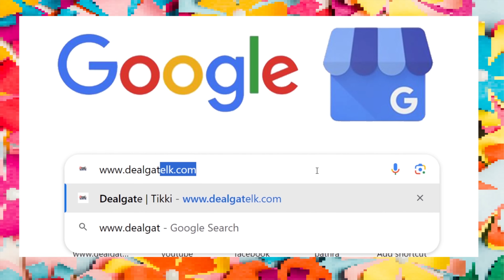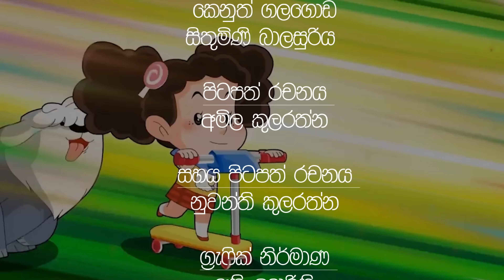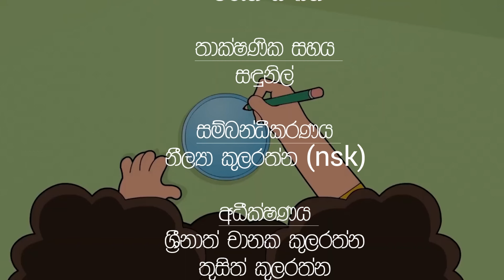ටික්කි ගේ කථා | මලිතිට දුන්න උපන් දින තෑග්ග | Tikki in Sinhala | 4K UHD | Sinhala Katha | Gate Toon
කොටස  -
ටික්කි ගේ කථා

හඬ මුසුව
• ඕෂදි දුලංජනා
• නුවන්ති ශ්‍රීමාලි කුලරත්න
• ශ්‍රී රුවන්

පිටපත් රචනය
• අමිල කුලරත්න

මුල් කවරය සහ පරිගණක නම් සැකසුම
• Aki

•Amila Sri Ruwan

තාක්ෂණික සහය
• සදුනි කුලරත්න

නිෂ්පාදනය
• Gate Toon Production

Episode 46
Episode 111
Episode 55
Episode 1